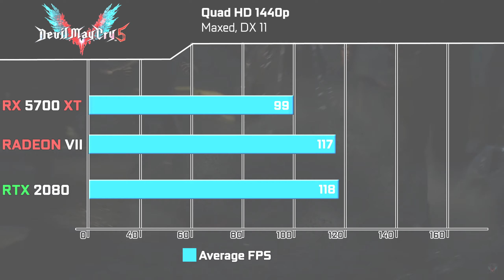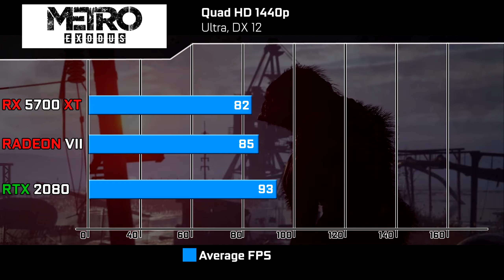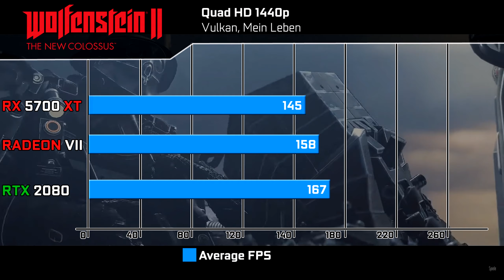RX 5700 XT vs RTX 2080 Gaming Performance Benchmarks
Radeon RX 5700 XT vs GeForce RTX 2080 Gaming Performance Benchmarks (1080p 1440p)

A comparison between the GeForce RTX 2080 against the brand new Radeon RX 5700 XT from AMD. The RX 5700 is almost 38% cheaper than the RTX 2080... but is it actually 38% slower than the RTX 2080??

GPUs:
GIGABYTE RX 5700 XT 8GB

System Specs:
Intel Core i9-9900K All Cores at 5.0 GHz
MSI MAG Z390 Tomahawk
32 GB G.Skill DDR4 3600 MHz CL18